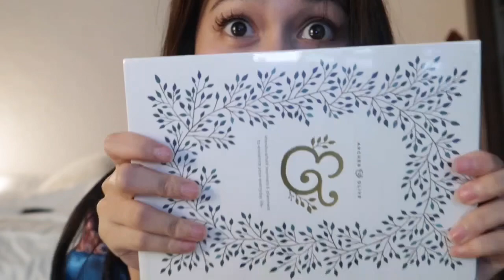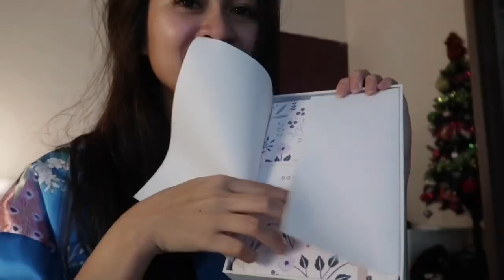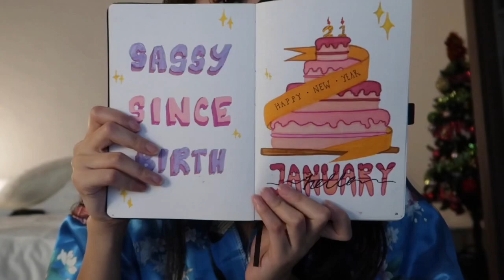Reacting to my 2020 ARCHER AND OLIVE NOTEBOOK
Hi guys!
Please ignore my naked face..
Im so excited because i’ve been waiting for this book since forever!
This is only a reaction and a lil bit of unboxing video.

If you want to know more about the notebook please check out their Instagram

I hope you guys will enjoy and love this video as much as i do.